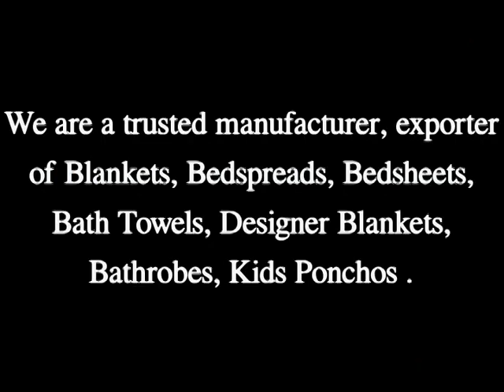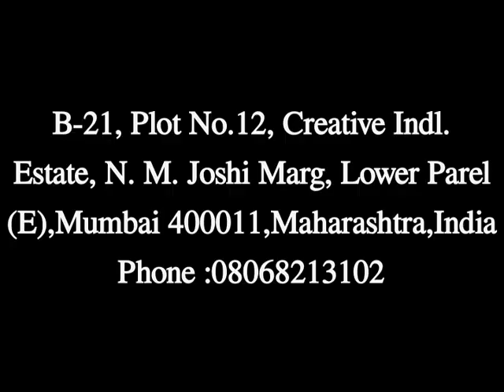Eco Friendly Jute Bag Manufacturer in Mumbai, Superia Exports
SUPERIA EXPORTS, Manufacturer, Supplier, Exporter of Polyester Mats, Ladies Bathrobe, Eco Friendly Jute Bag, Chenille Throws, Terry Face Towel, Cotton Bed Sheet, Cotton Winter Blanket, Area Rugs, Canned Sweet Corn etc based in Mumbai, Maharashtra, India.